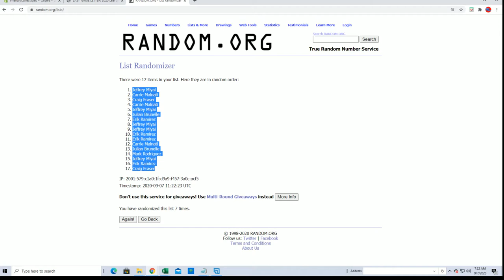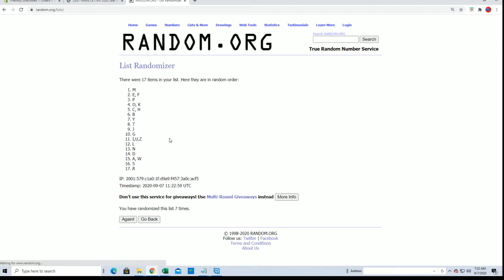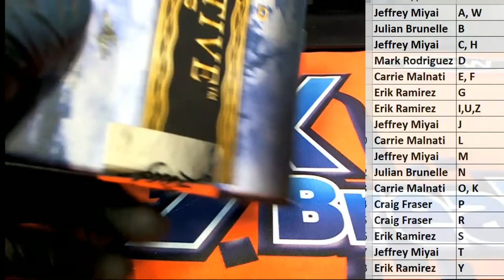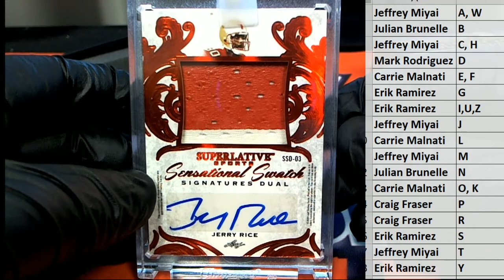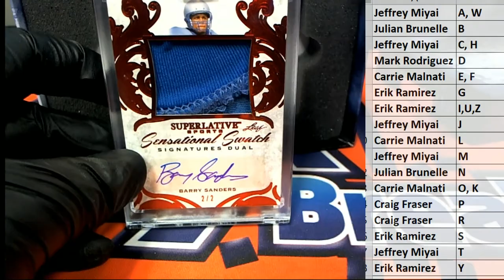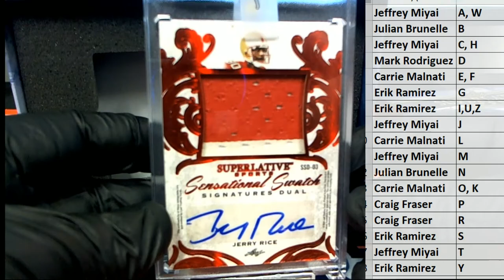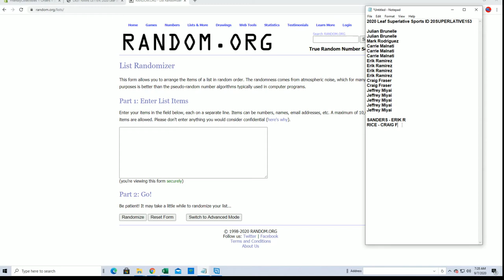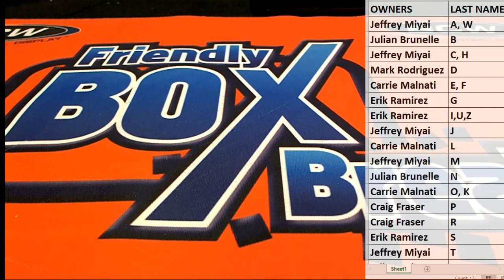2020 Leaf Superlative Sports ID 20SUPERLATIVE153